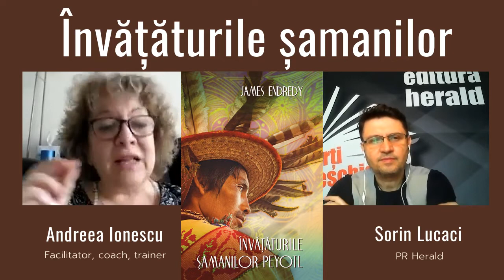Despre învățăturile șamanilor | Andreea Ionescu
O discuție despre șamanism alături de Andreea Ionescu (Coach, Consilier dezvoltare personală) și Sorin Lucaci (PR Herald).

📚 Bibliografie

📌 Învățăturile șamanilor Peyotl. Cele cinci puncte ale atenției, James Endredy

O rară analiză în profunzime a subtilităților șamanismului huichol, „Învățăturile șamanilor peyotl" descrie cele cinci locuri sacre ale tribului huichol și ceremoniile lor care gravitează în jurul plantei sacre peyotl. Învățăturile huichol legate de percepție, centrate asupra celor cinci puncte ale atenției, ne pun în legatură cu adevarata noastră esență și revelează relația profundă dintre cosmologia huichol, gnosticism și creștinism

📌 „Calea şamanului scris de antropologul american Michael Harner, , se citeşte cu sufletul la gură. Este genul de carte în măsură să indice o cale de mântuire, o modalitate de viaţă alternativă. De aceea, nu trebuie să ai o formaţie umanistă pentru a rezona cu întrebările şi problemele formulate de autor în economia acelor rânduri. Ele privesc condiţia umană în ceea ce are generic aceasta şi trimit la o altă realitate, dar nu mistică şi nici transcendentă, căci este una naturală, doar că nu evidentă şi, fireşte, nu imediat accesibilă celor ce-şi ignoră condiţia cosmică